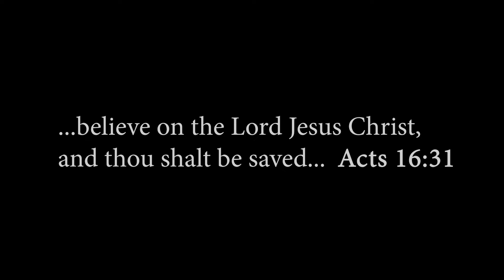How Righteous Do You Have to Be to Go to Heaven?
God's standard of righteousness is much higher than our own.  We do not simply have to be good; we have to be perfect.  No one that has ever lived (save one man) was ever righteous enough to enter heaven.   But God, in his mercy, gave us a substitute, who clothes us with his perfect righteousness - Jesus Christ.

Michael Pearl gives a visual representation of God making us righteous.